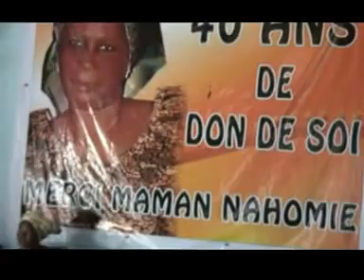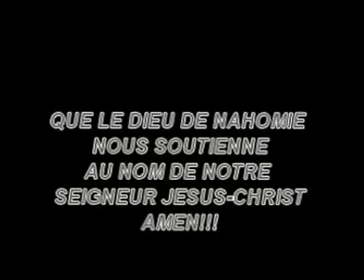EGLISE DE PATMOS DIEUDONNE DE COTE D'IVOIRE_LE PREDICATEUR EMILE DU 12-02-2017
2 PIERRE 3:1-13
LA PROMESSE DE LA VENUE DU SEIGNEUR